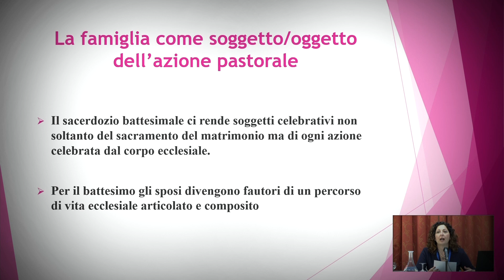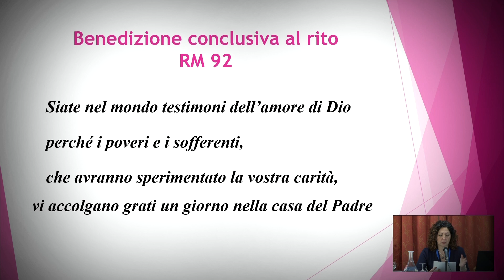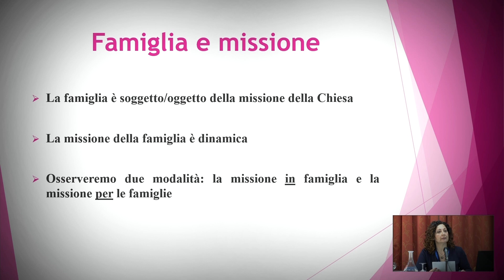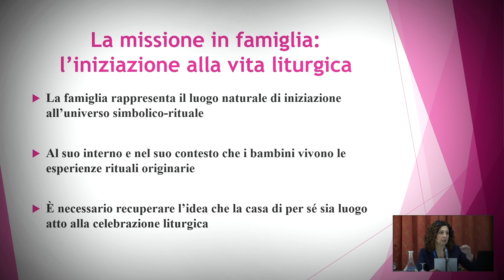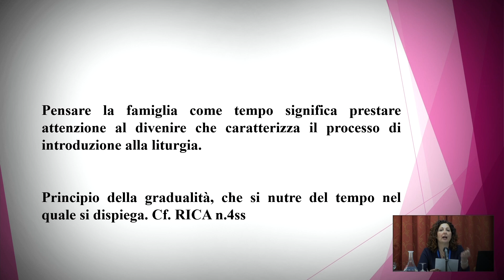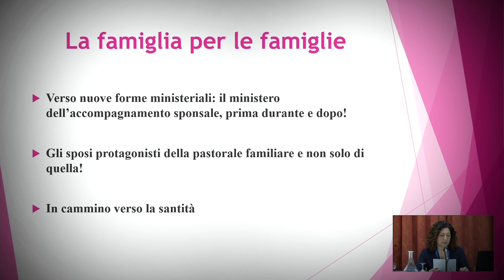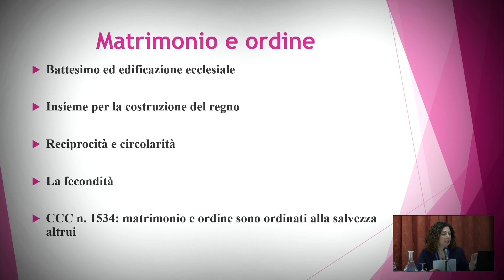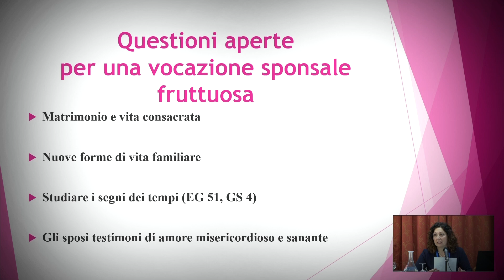La ministerialità degli sposi nel corpo della Chiesa - Valeria Trapani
La ministerialità degli sposi nel corpo della Chiesa
Valeria Trapani
Docente di Liturgia presso la Facoltà Teologica di Sicilia San Giovanni evangelista di Palermo